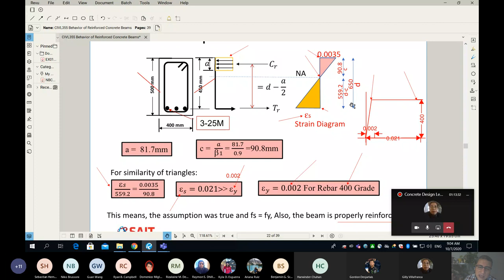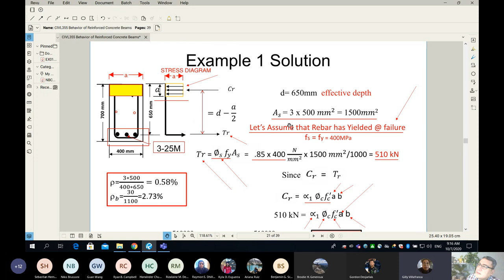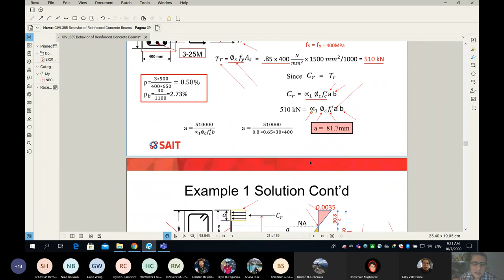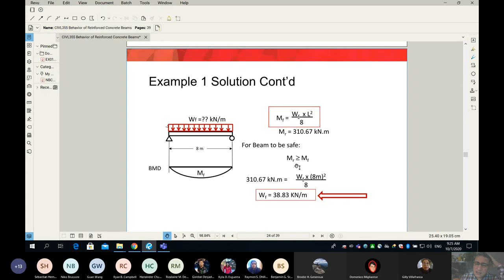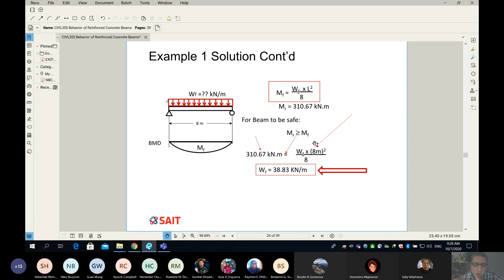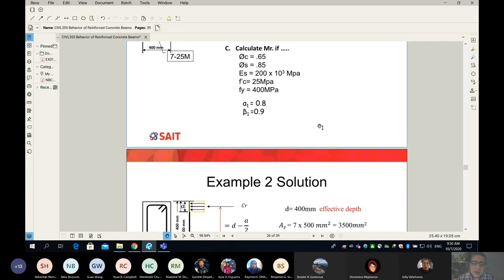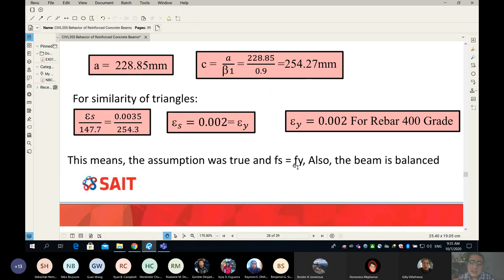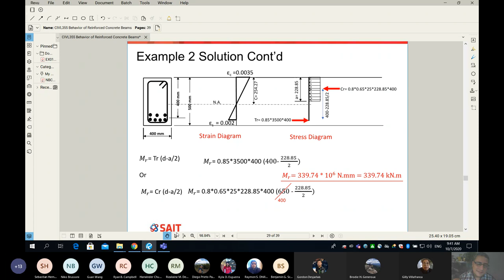Beam Check Part II